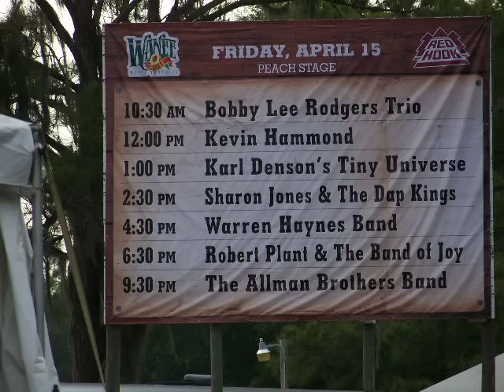"Misty Mountain Hop", Robert Plant, Band of Joy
Soundtrack from Band of Joy, 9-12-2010, Bowery, NY City.  Stills from Wanee 2011. Also in slideshow:  Hot Tuna, Devon Allman and Honeytribe, Ween, Tito Marley.